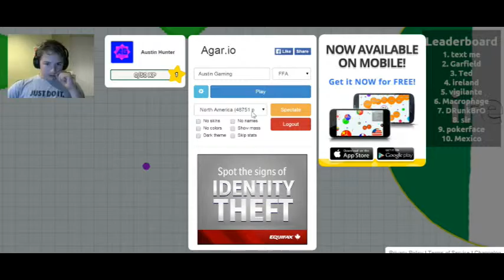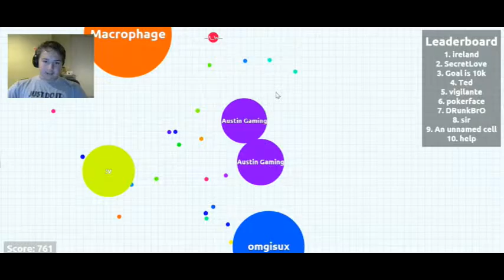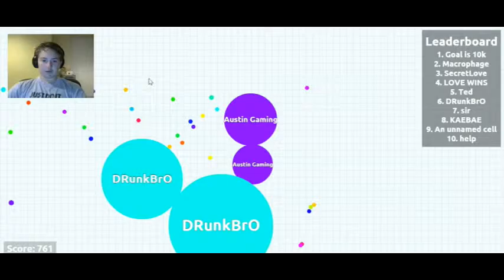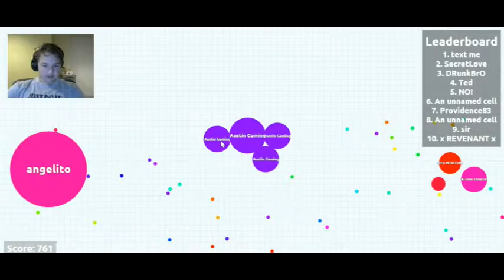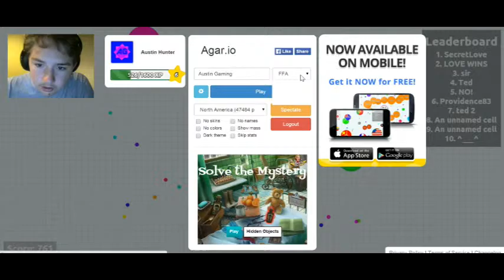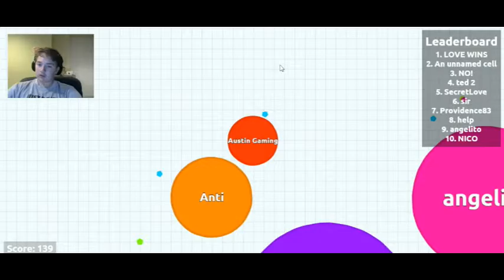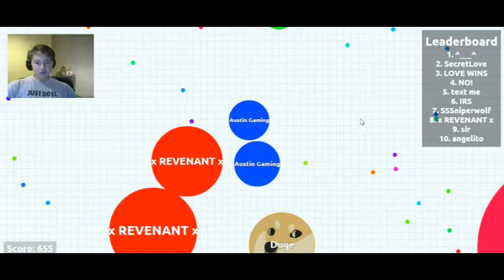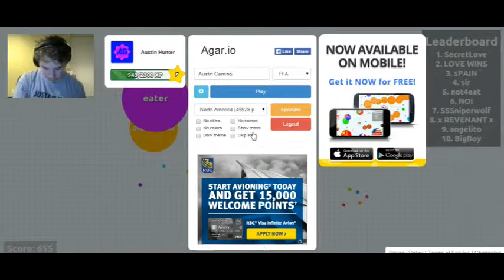Agar.io episode 1 only some lite raging